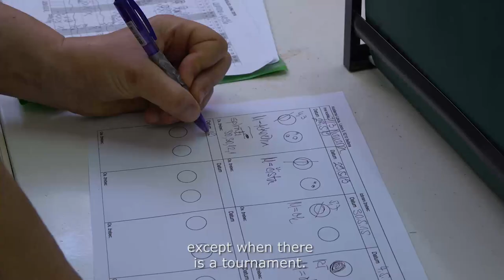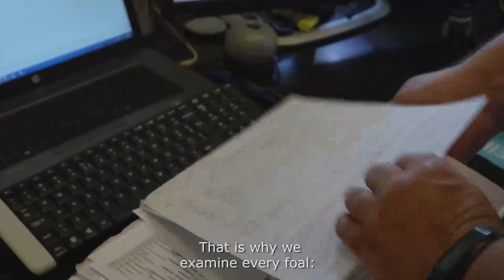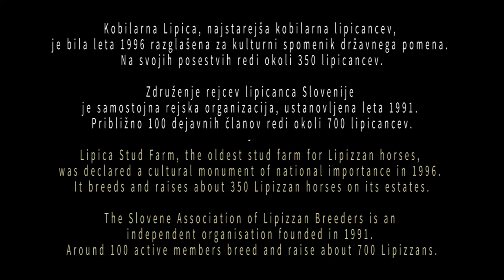Tradicionalna reja in vzreja lipicancev / Traditional breeding and raising of Lipizzan horses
Lipica in Hraše na Gorenjskem, 2019.

Koncept Nadja Valentinčič Furlan, SEM, in Janez Rus, Kobilarna Lipica, snemanje, režija in montaža Manca Filak in Žiga Gorišek, produkcija Slovenski etnografski muzej, Koordinator varstva nesnovne kulturne dediščine, in Etnocinema production, 2019, 14 minut.

Za tradicionalno rejo in vzrejo lipicancev v Sloveniji že več kot 400 let skrbi Kobilarna Lipica, zadnja desetletja pa tudi člani Združenja zasebnih rejcev lipicanca Slovenije. Film prikazuje delo z lipicanci od rojstva žrebička, do oskrbe in dresure konja, prikazane so tudi podporne dejavnosti v Kobilarni Lipica. Kot predstavnika zasebnih rejcev spoznamo Jahalni center kmetije Janhar v Hrašah na Gorenjskem, vrhunec pa so nastopi konjev na Dnevu lipicanca v Lipici. Film dopolnjuje enoto Tradicionalna reja in vzreja lipicancev v slovenskem Registru nesnovne kulturne dediščine.

Concept Nadja Valentinčič Furlan, SEM, and Janez Rus, Lipica Stud Farm; filming, directing, editing Manca Filak and Žiga Gorišek; produced by Slovene Ethnographic Museum, Coordinator for the Safeguarding of the Intangible Cultural Heritage, and Etnocinema production; 2019, 15 minutes.

The Lipica Stud Farm has taken care of the traditional breeding and raising of Lipizzans in Slovenia for more than four hundred years, while in recent decades it has been joined by the members of the Slovene Association of Lipizzan Breeders. The film shows work with the Lipizzans from the birth of the foal, care and dressage of horses, as well as supporting activities at the Lipica Stud. As a representative of private breeders we see the Janhar Riding Centre in Hraše in the Gorenjsko region and the highlight is the performance by the horses on the Day of the Lipizzan at Lipica.